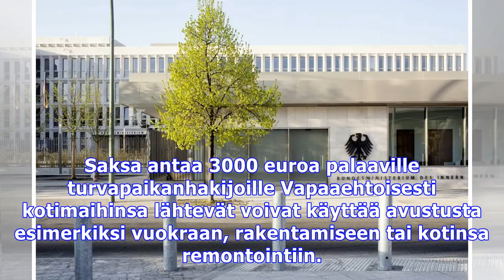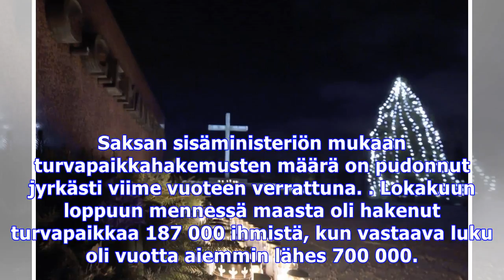saksa antaa 3000 euroa palaaville turvapaikanhakijoille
Saksa antaa 3000 euroa palaaville turvapaikanhakijoille Vapaaehtoisesti kotimaihinsa lähtevät voivat käyttää avustusta esimerkiksi vuokraan, rakentami...

saksa antaa 3000 euroa palaaville turvapaikanhakijoille Kuvien ja äänten käyttävät videot eivät kuulu tekijänoikeuksieni. Jos se on sinun. haluat poistaa sen.